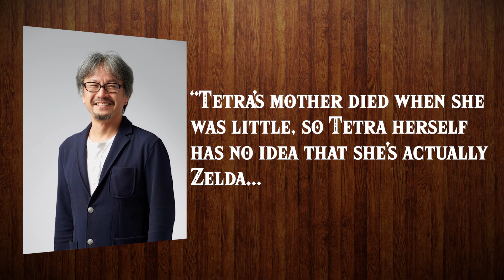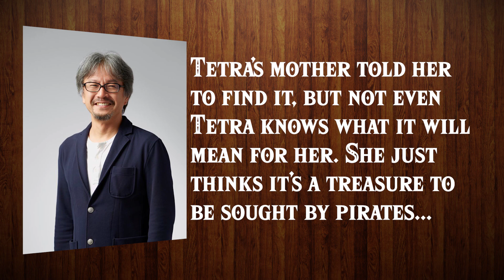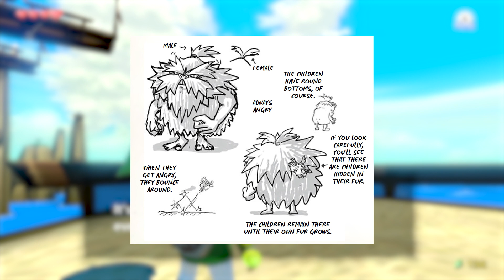Zelda: Wind Waker - Zelda Facts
Welcome to Zelda Facts! A compilation of interesting trivia and facts found while researching The Legend of Zelda's developmental history!